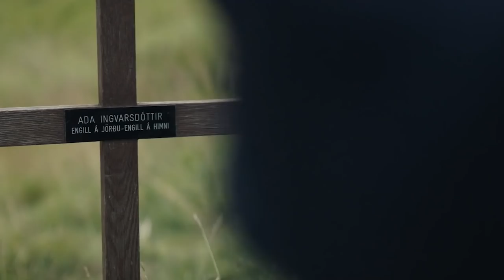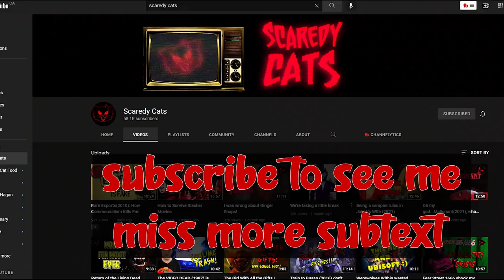I do not understand the film Lamb(2021) [Spoilers]